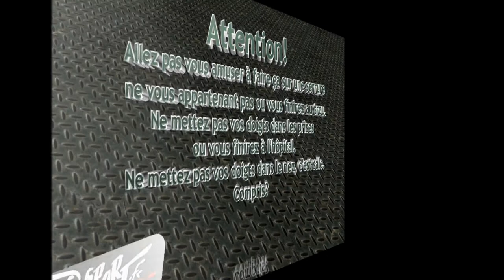Tesa TE5 n°9 vs Peterson Reach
Ouverture fine d'un cylindre Tesa TE5 au moyen d'un pick Peterson Reach 0.38mm.